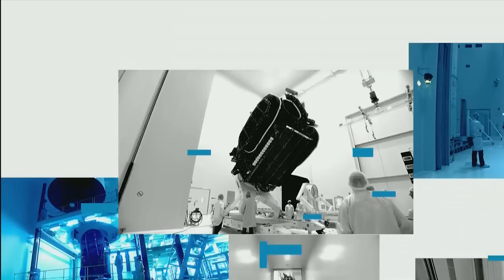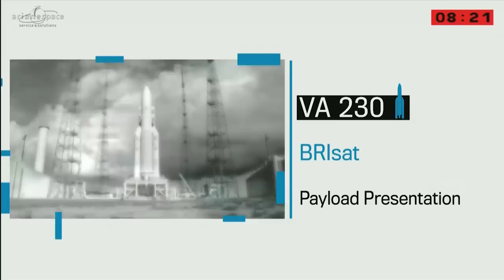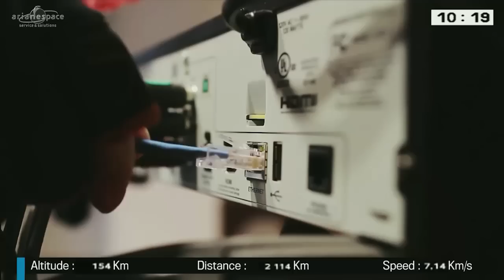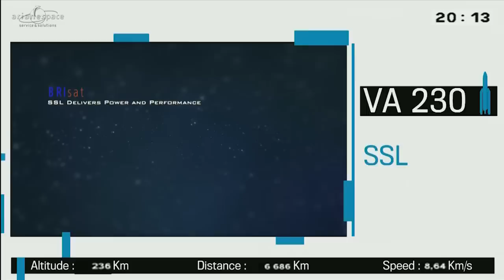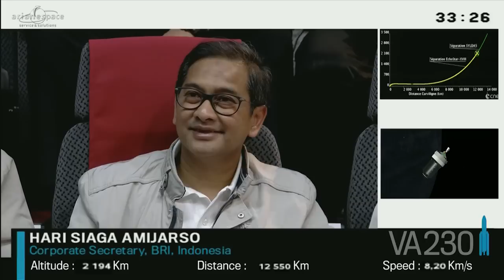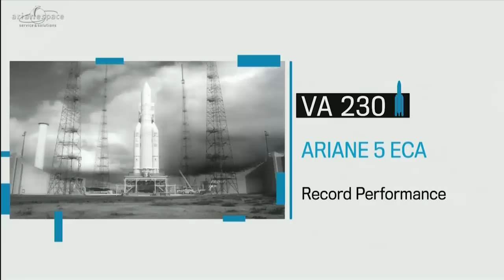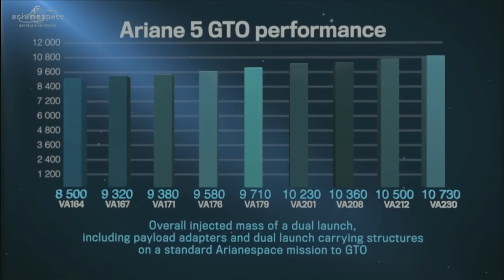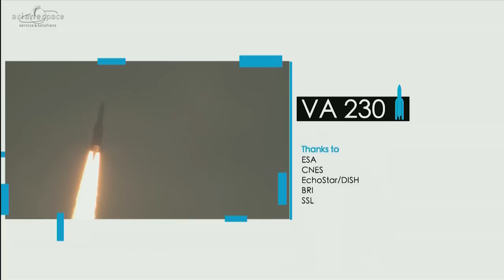Flight VA230 – EchoStar XVIII / BRIsat | Ariane 5 Launch | Arianespace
Arianespace has successfully launched two satellites for operators in the Americas and the Asia-Pacific region: EchoStar XVIII for the operator DISH Network L.L.C and BRIsat for the Indonesian bank PT. Bank Rakyat Indonesia (Persero) Tbk.

The fifth launch of the year for Arianespace, and the third in 2016 using an Ariane 5, took place on Wednesday, June 18 at 18:38 pm local time from the Guiana Space Center in Kourou, French Guiana. This mission was the heavy-lift launcher’s 72nd consecutive success.  It set a payload lift record to geostationary transfer orbit (GTO) for the Ariane 5 ECA by lofting a total mass of 10,730 kg.

It was also the 230th launch of an Ariane rocket overall, and marked two other milestones, as Arianespace launched two SSL-built (Space Systems Loral) satellites for the first time on a single mission, and also orbited a spacecraft wholly dedicated to a financial institution.